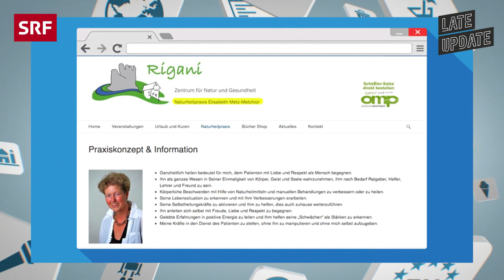Homöopathie, Globuli und Schüssler-Salze | Late Update mit Michael Elsener | Comedy | SRF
«Late Update» ist ein Nachrichtensatireformat mit Michael Elsener als Host. Humorvoll spiegelt der Zuger Kabarettist das aktuelle Geschehen und wirft einen Blick auf die Themen der Woche. Mit zum Ensemble gehören die Aargauer Kabarettistin Patti Basler, der St. Galler Spoken-Word-Künstler Renato Kaiser und der Berner Autor und Theatermacher Matto Kämpf.